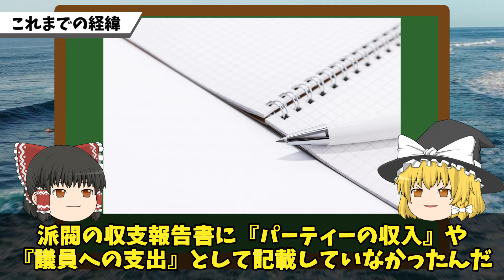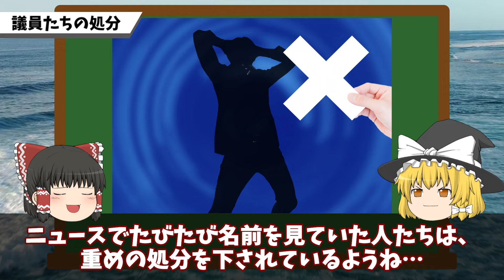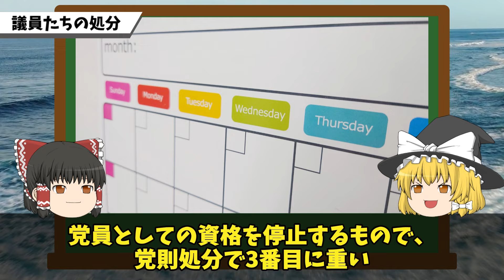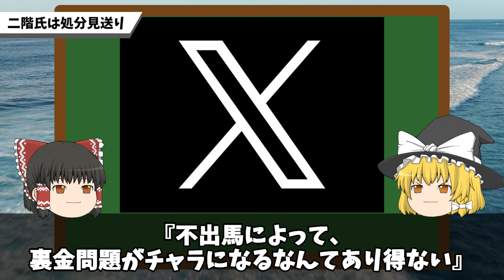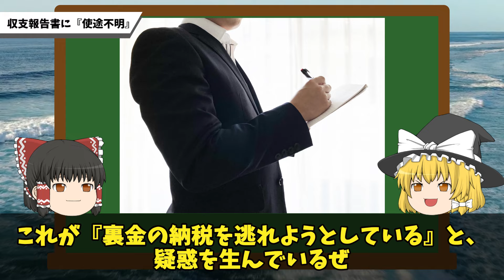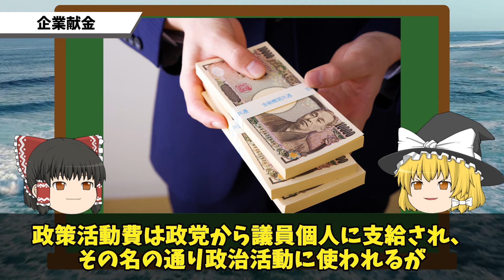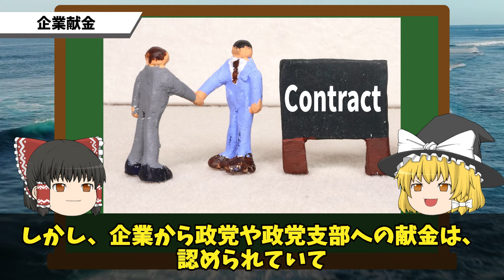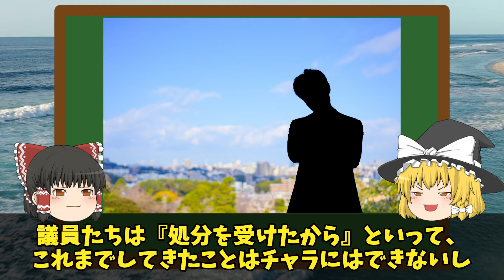【政治家の処分は？】岸田政権の政治とカネ問題！今までの経緯と5年で50億円の行方…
自民党の裏金問題の続報！！
政治家の処分はどうなったのか？？！！